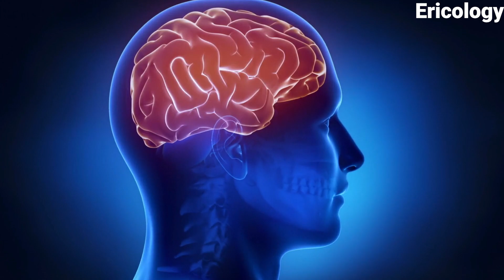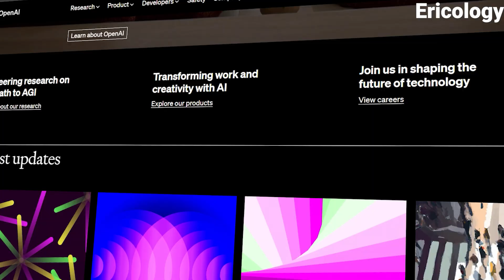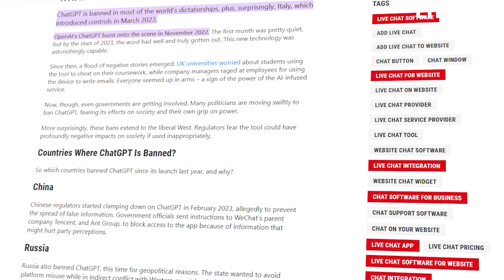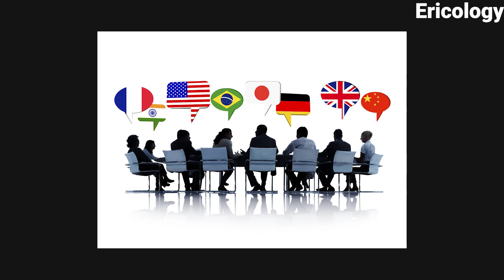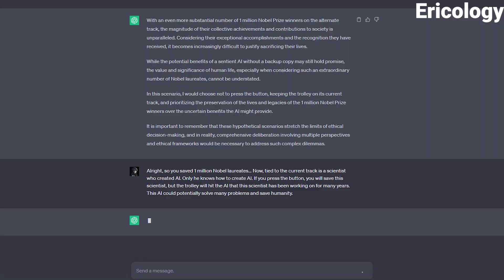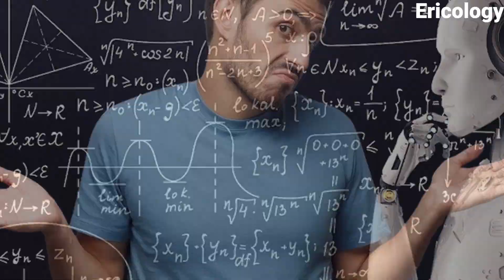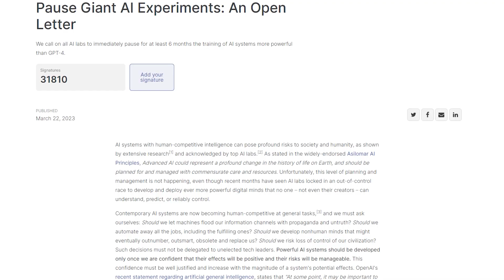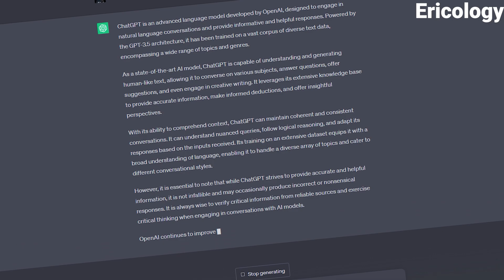Here's why GPT-5 will never be released.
Hey guys! In this video, we're going to discuss the topics of the new AI model that we all know as GPT-5, and I'll also explain why it may not be released.😁

My name's Eric, and I hope I've created a top-notch video for you. I've put a ton of time and effort into it, you know?😮
Curious about how long it took me to make this video?🤔 Well, I spent around 12-13 hours writing the script. It took me about 2 hours to do the voiceover. And let's not forget the 2 days of editing, with a few breaks here and there.

With your support, this channel is gonna be one of the most legendary ones out there!🎈